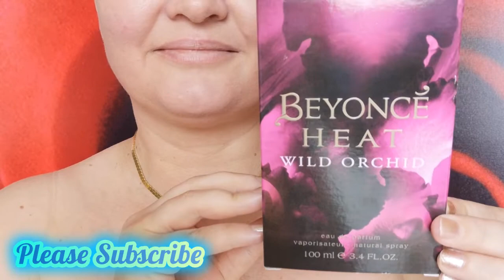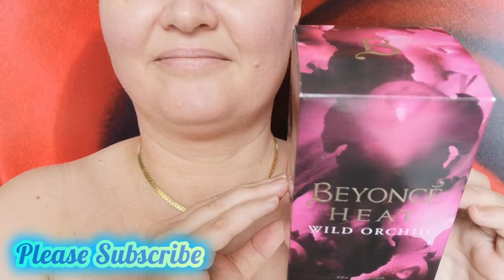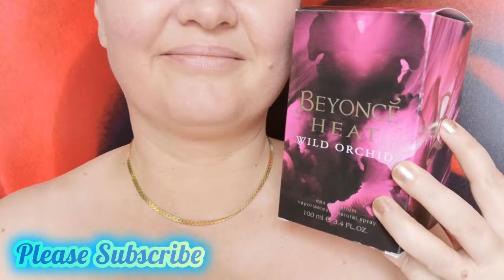SEXY SEXY HOT KISS LIPS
Hi Guys. Today I'M trying out with my lips BEYONCE.